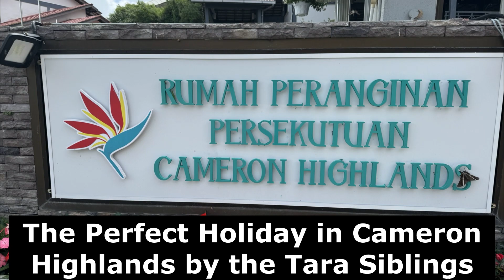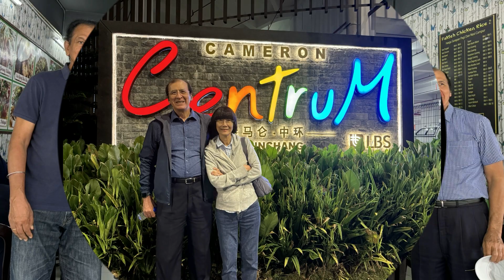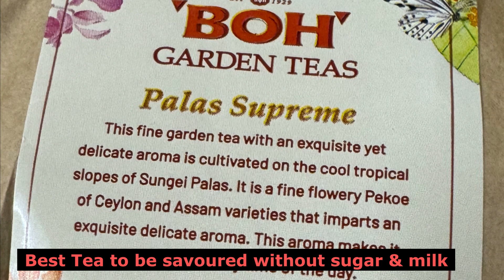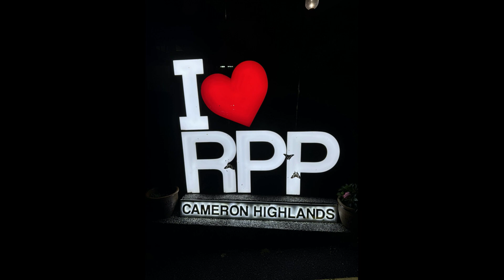The Perfect Holiday for the Tara Siblings, 11-14 June 2024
The Tara siblings (Melaka) and their spouses enjoyed a much-needed vacation at Cameron Highlands from 11-14 June 2024. Amidst the cool weather, they explored the tea plantations and Kea Farm, appreciating the serene beauty of nature – the beautiful flowers, cactus plants etc. Despite Cameron Highlands becoming increasingly commercialized, they found peaceful niches that brought them closer to nature.